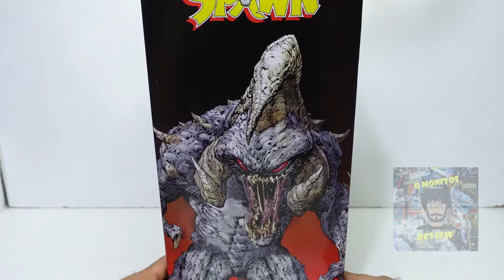Review The Violator Spawn Mcfarlane Toys | ESPAÑOL | Q Monitos Review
En este video vamos a revisar la mega figura de The Violator de McFarlane Toys y su línea de figuras de Spawn, una nueva representación de este engendro que resulto ser muy popular entre los fanáticos de la creación de Todd McFarlane

* Si quieren conseguir esta y muchas figuras mas, pueden preguntar en el grupo de Atomi Comics Coleccionables Ventas